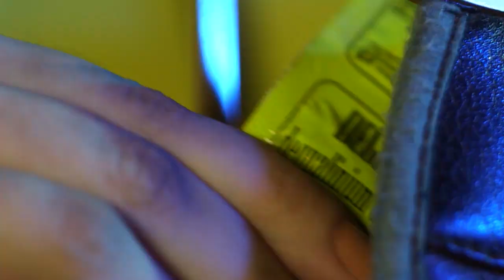မြတ္ဆလင္ကမၻာအေပၚ အစၥေရးနဲ႔ အေမရိကန္ ရန္စတာလား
“အစုလိုက္အၿပံဳလိုက္ သတ္ျဖတ္မႈကို မုသားေတြနဲ႔ ဖံုးလို႔ရတယ္လို႔ အစၥေရးအစိုးရ ထင္ေနတာလား။ ဥပေဒေရွ႕ေမွာက္မွာ မေျဖရေသးတဲ့ကိစၥေတြအမ်ားႀကီးရွိေနပါတယ္။ အစၥေရးရဲ႕ ရာဇဝတ္မႈကို အားေပးတဲ့ အေနာက္ႏိုင္ငံေတြလည္း အရွက္ရွိသင့္ပါတယ္။”